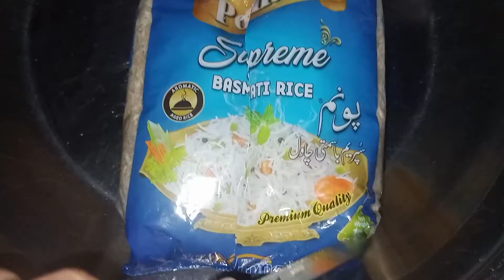dawat velog||chiken recipe|| faride rice recipe||cazn ki shdi ki shoing